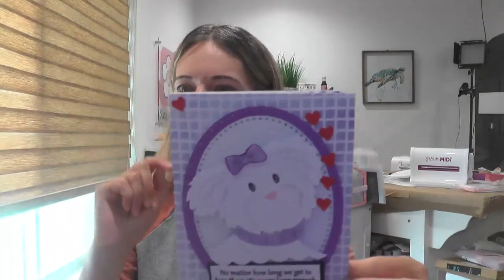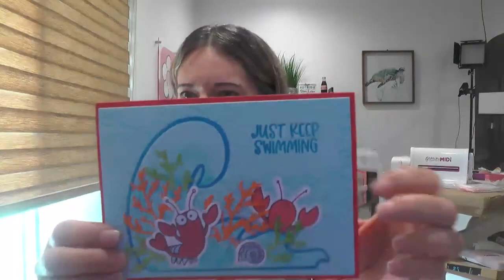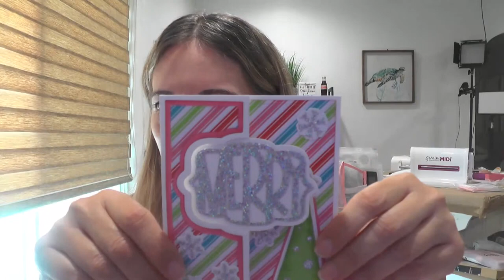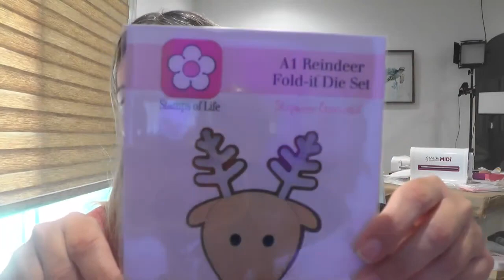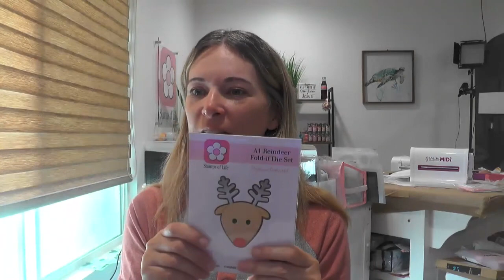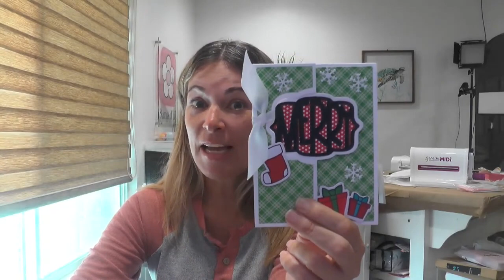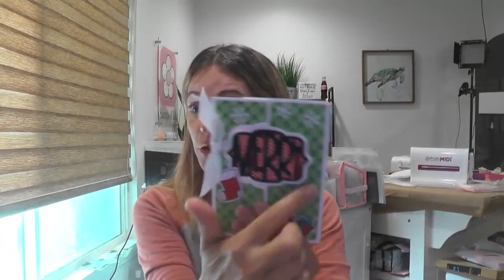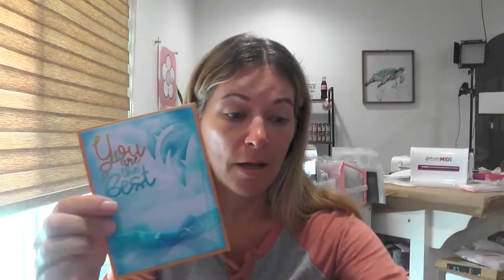No Make Up Monday 10 -16 -23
Let's chat! No Make Up Monday 10-16-23